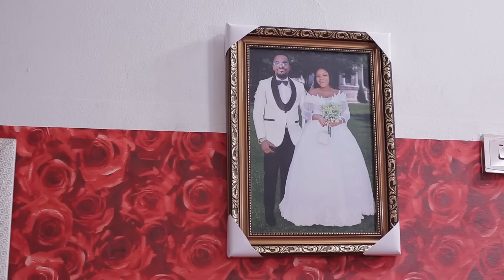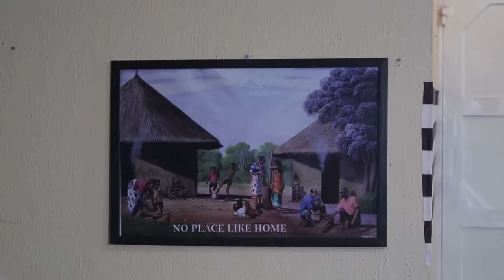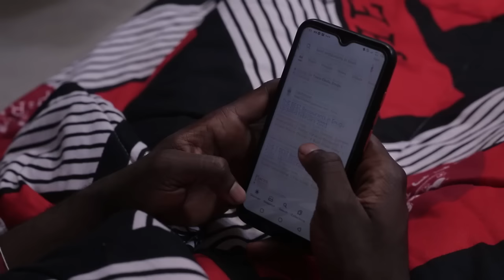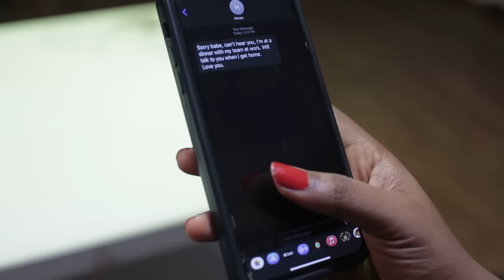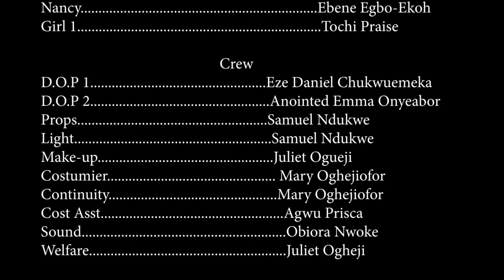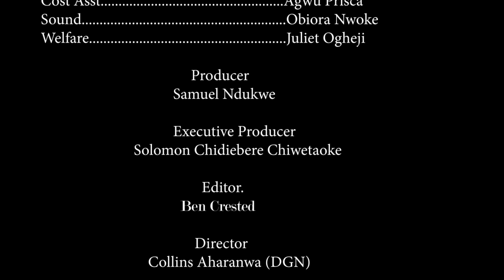EN ATTENDANT TON AMOUR - UNE HISTOIRE VRAIE - FILM NIGERIEN EN FRANÇAIS